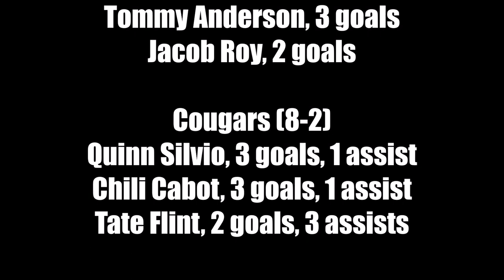Boys Lacrosse: Hollis Brookline at Derryfield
Derryfield was able to hold of a late comeback by Hollis Brookline for a 13-9 win on May 11, 2022.